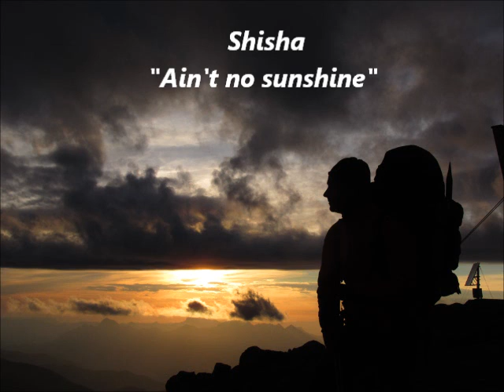Shisha Ain't No Sunshine Diamonds & Pearls Mix)